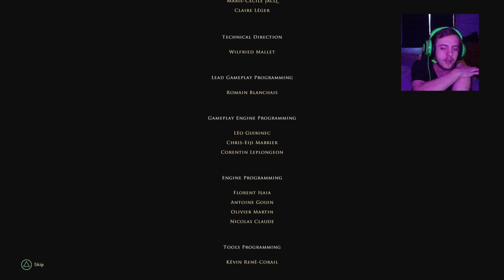GreedFall Complete Walkthrough Gameplay Part 92 - THE END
If You Would Like To Buy The Game (through Amazon):